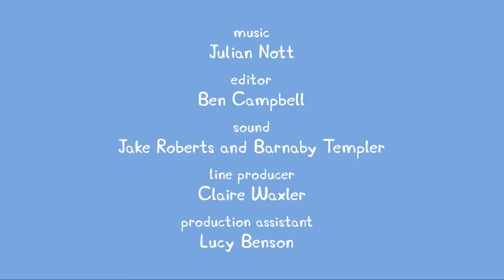Peppa Pig en Español Episodios completos 🦞 Qué piedras tan grandes | Pepa la cerdita